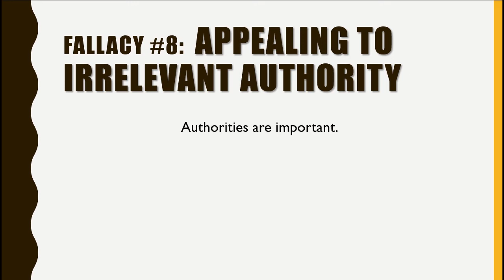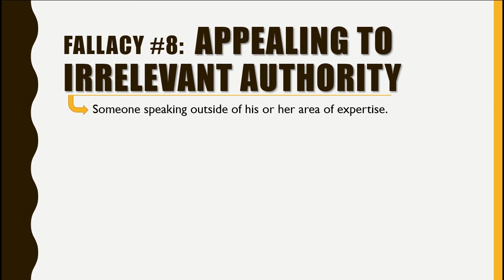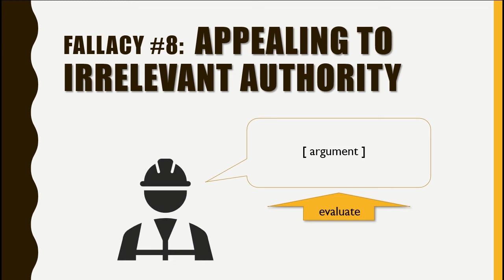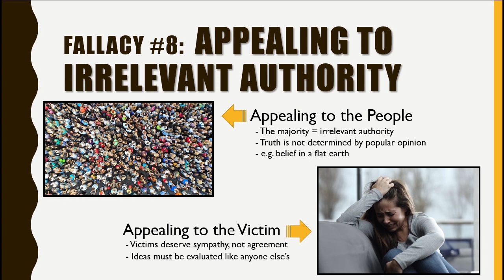Don't Be Duped - Appealing to Irrelevant Authority Fallacy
Watch as Patrick, PLYMC librarian, explores the Appealing to irrelevant authority fallacy. Someone commits this fallacy when she tries to support her case with the opinion of someone who is not actually an expert on the subject.